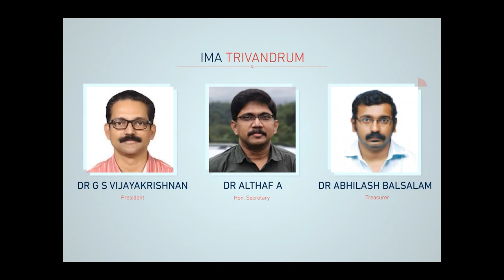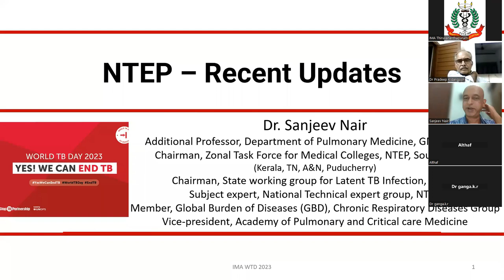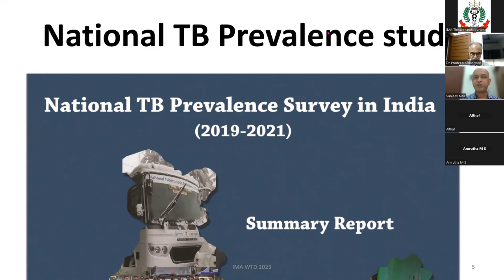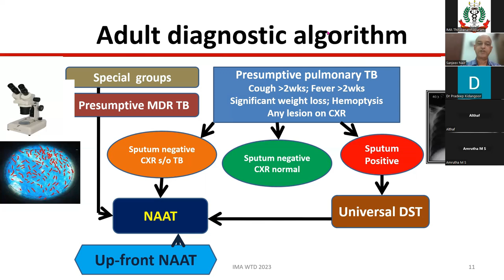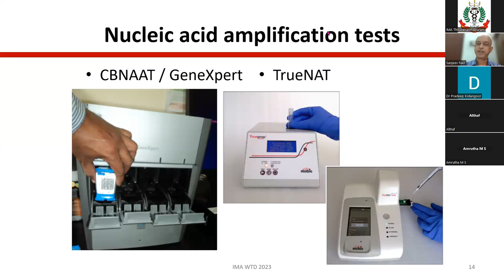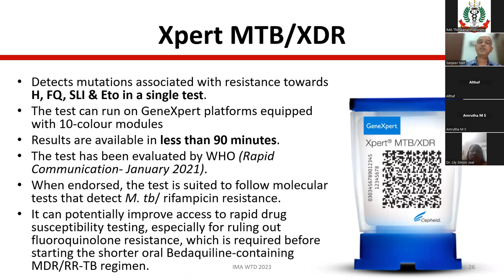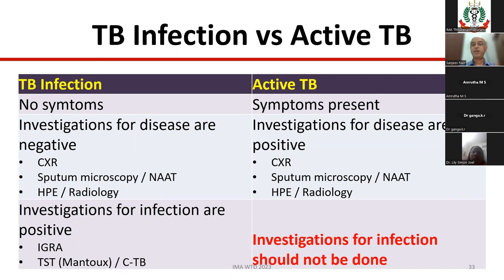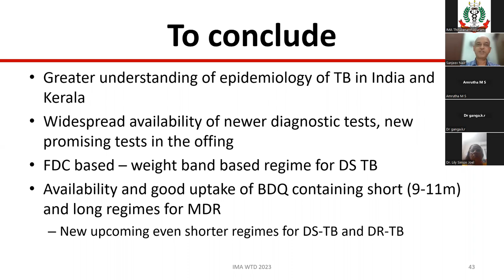NTEP - RECENT UPDATES | IMA AMS CME | DR SANJEEV NAIR